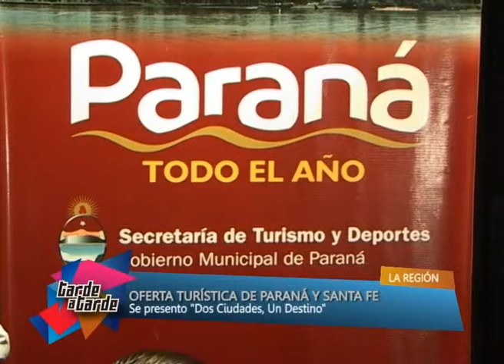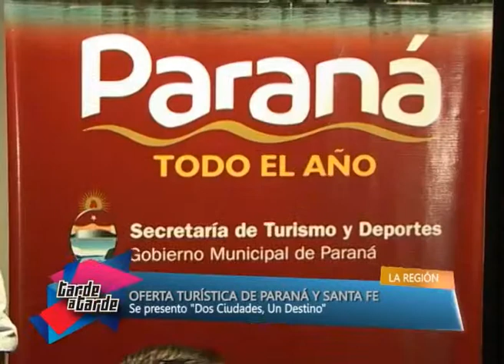NOTA DOS CIUDADES UN DESTINO TAT